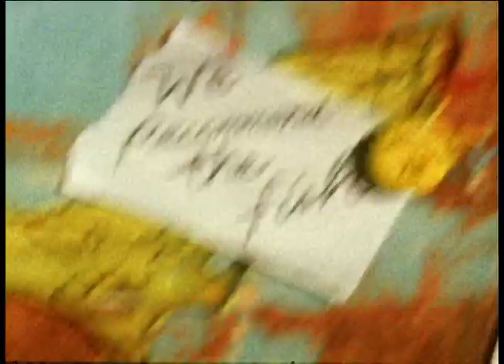Pacifico - Punta Allen Fishing Village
Pacifico Beer Ads, Music - Fly Me to Brazil, The Pinkertones